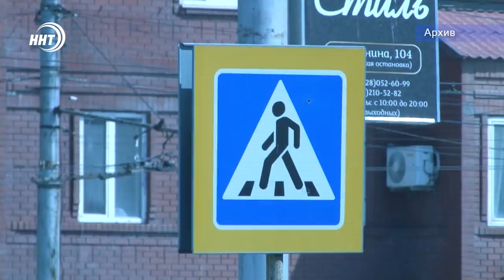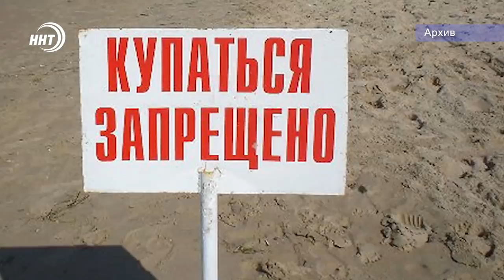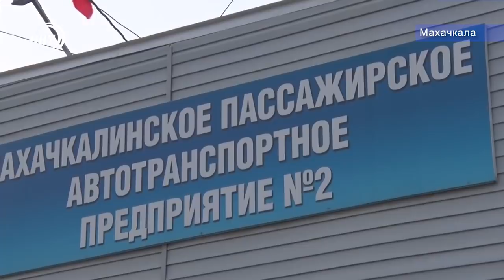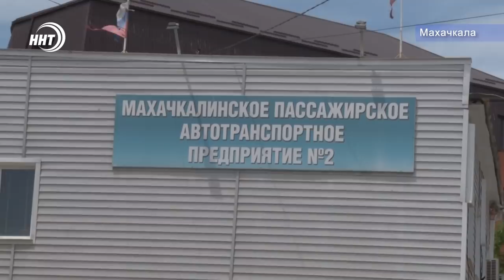Новости Дагестана за 3.06.2020 год